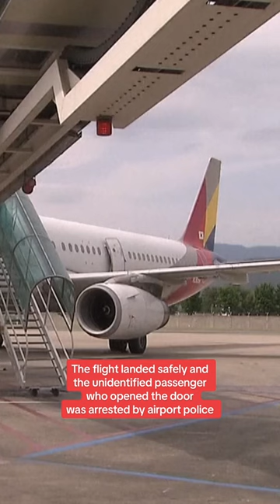Panic as passenger opens plane door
A passenger opened the emergency door of an Asiana Airlines jet mid-flight in South Korea, forcing it to land. Wind gushed through the cabin and left several people with minor injuries.